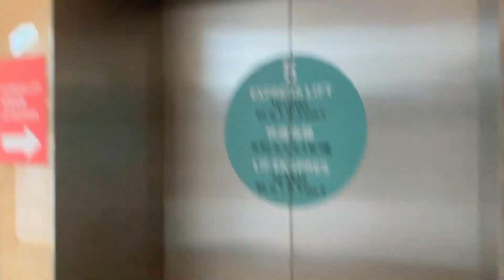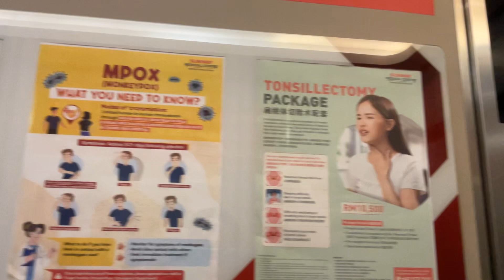KONE Express Elevator at Sunway Medical Centre, Kuala Lumpur, Malaysia. (Main left)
The lift serve express lift but some of cover with tape as serve express lift is another button.

Lift Brand: KONE
Usage of Lift: Passenger
Lift Capacity: 15 Persons / 1025 KG
Servicing Floors: B3,B2,B1,G,1,2,3,4,5,6,7,8.
Lift Rating: 8/10